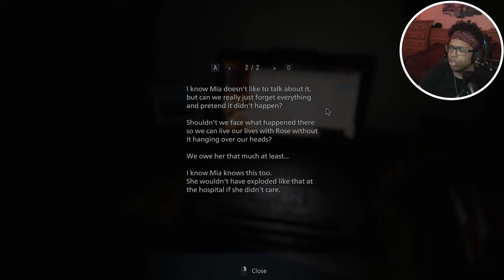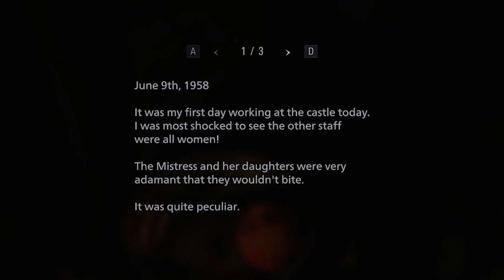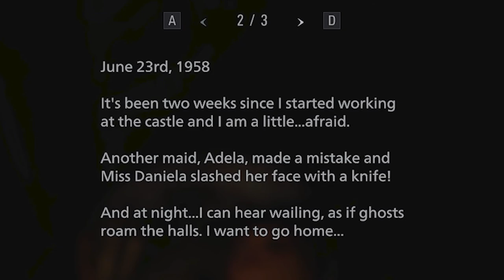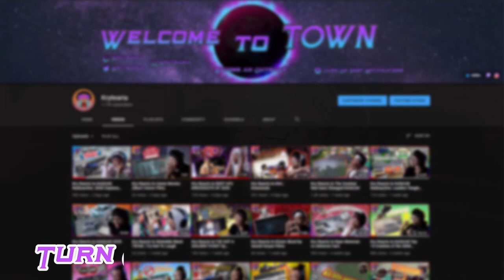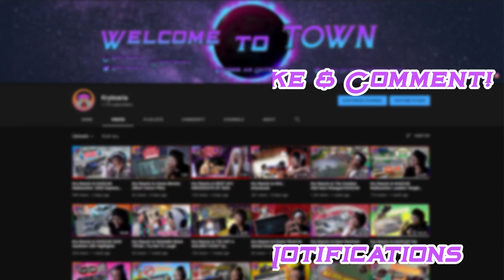Kry Plays Resident Evil: Village | Werewolves, Vamps & Witches OH MY...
The wait is finally over im really finna start getting back into my gaming tip! Here is the first part of SIX in my Resident Evil: Village Gameplay Series. I had alot of fun recording minus the corrupted files I ran into along the way but in the end it was worth it! Let me know what you thought down in the comments and I hope you enjoyed the video! :)